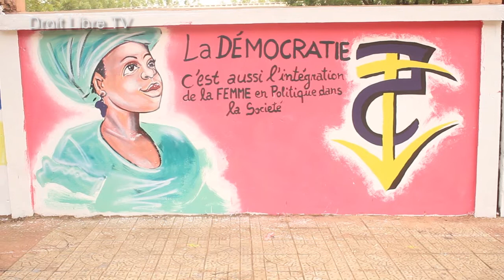Mali : Clap de fin de la 5e édition du festival Ciné Droit Libre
Après 4 jours d’activités intenses, le festival de films sur les droits humains et la liberté d’expression, Ciné Droit Libre, s’est achevé le 13 mars 2021.  C’est à Bamako au Mali.

La soirée de clôture s’est déroulée dans une très belle ambiance humoristique.

Malgré les difficultés, notamment liées à la maladie à coronavirus, qui ont occasion plusieurs reports, la 5e édition a eu lieu avec une note de satisfaction des organisateurs.

Rendez-vous l’année prochaine pour la 6e édition.